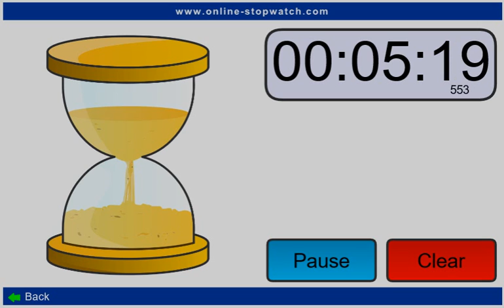10 Min of Your Life 🌳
Sand -Clock

Time is a illusion